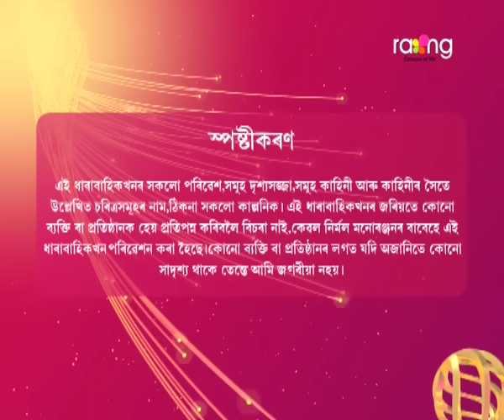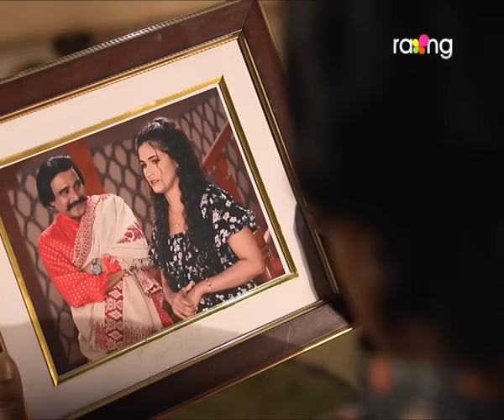Akashi Ganga - আকাশী গঙ্গা | 17th Jun 2024 | Ep No 49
অম্বা আৰু অভিমন্যুই ৰঘুনাথৰ ঘৰলৈ আহি কি পৰিস্থিতিৰ সন্মুখীন হ'ব?